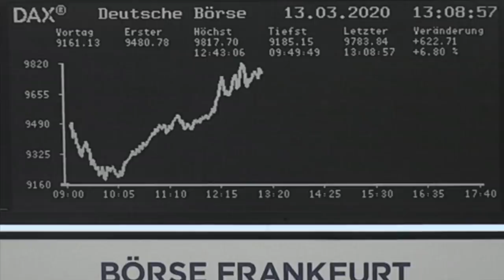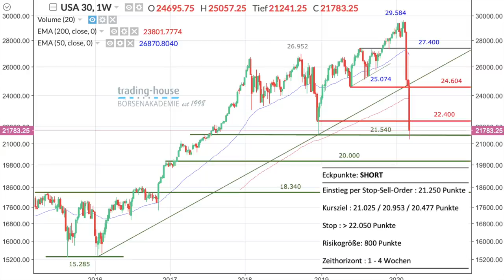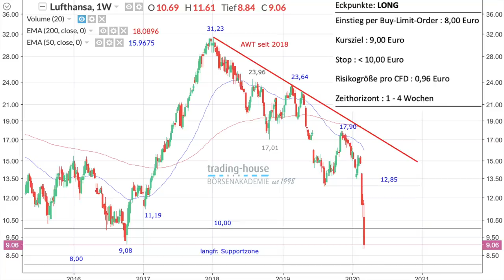Das Virus namens Rezession, Dax unter 10.000 Punkte, Dow und Lufthansa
Manuel Koch bespricht im folgenden aktuellen Video den Wochenrückblick und auch einen Ausblick auf die Märkte. Der Dax war vor drei Wochen noch im Hoch bei 13.789 Punkten, und nun unter 10.000 Punkten. Die Aktie der Deutschen Bank ging unter fünf Euro, und die Aktie der Lufthansa unter zehn Euro. Laut Manuel koch heißt das vor uns liegende Virus "Rezession"! Die EZB hat gestern Kredite für Banken verkündet. Wird das helfen? Die Lage für die Realwirtschaft werde zunehmend schlimmer. Die große Frage sei derzeit, ob man jetzt wieder in den Markt einsteigen könne. Im Video erwähnt Manuel Koch zwei konkrete Empfehlungen der trading-house Börsenakademie. Für den Dow 30 wird im Video eine konkrete Short-Empfehlung ausgesprochen, und für die Aktie der Lufthansa gibt man eine konkrete Kaufempfehlung, allerdings zu tieferen Preisen mit Limit.